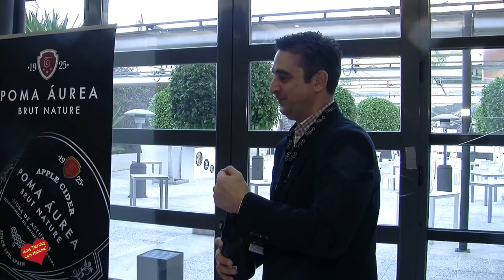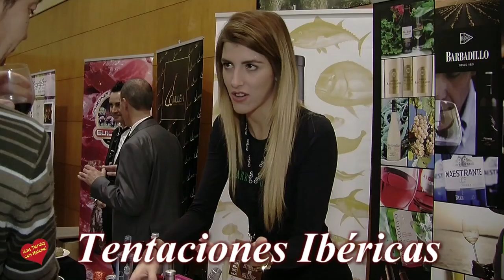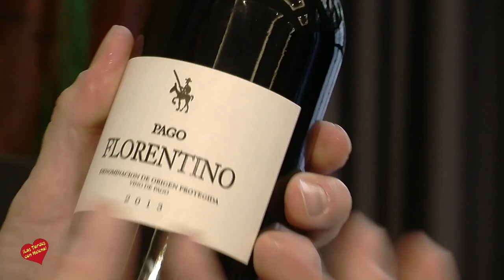TENTACION IBÉRICA MÁLAGA